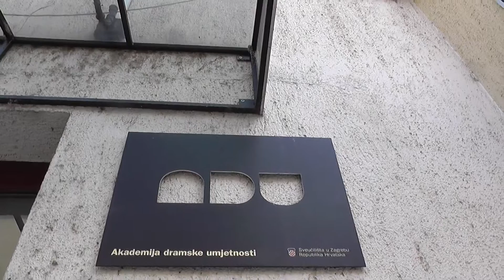ODSJEK PLESA ADU U NOVIM PROSTORIMA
Odsjek plesa Akademije dramske umjetnosti u novim prostorima!